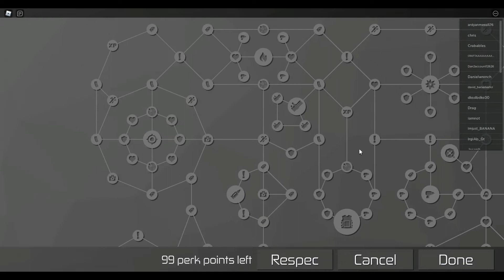Entry Point: The Deposit Legend Stealth Solo Perkless (Armed/Armored)